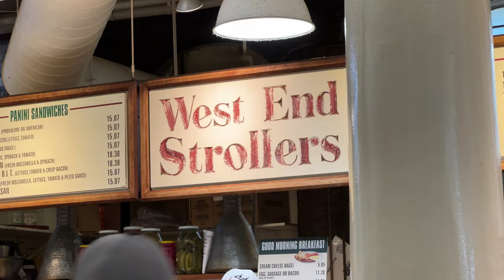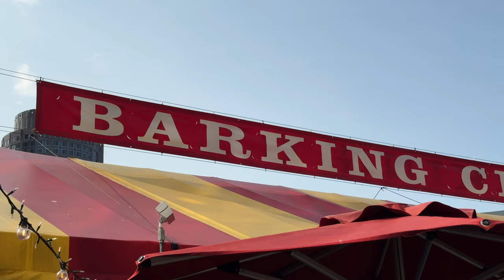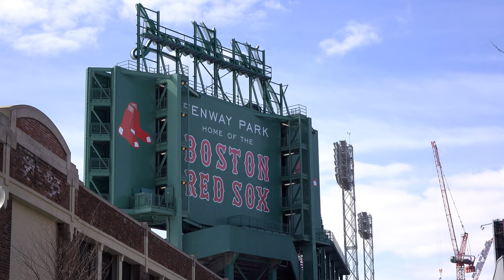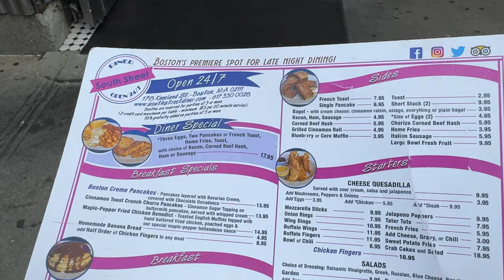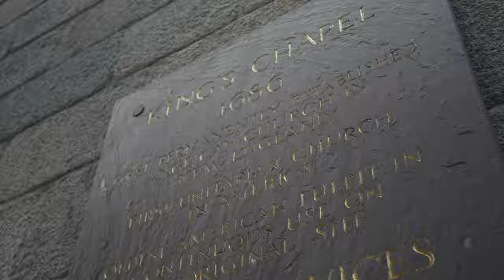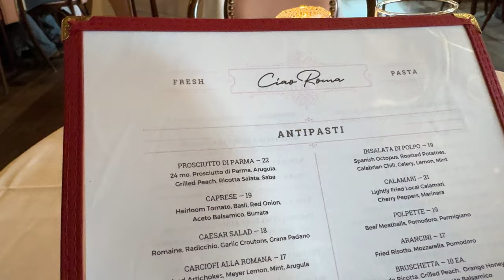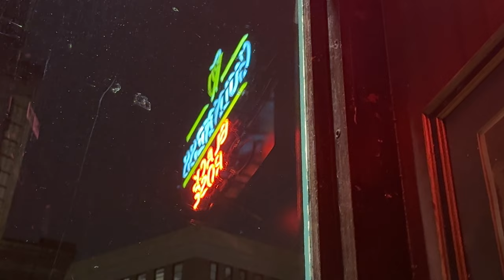2 Days in Boston: Things to do for First-Time Visitors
This is city number 2 on my American adventure. I've been to Boston once before as a kid but don't remember much. All in all Boston is great, even more so since they hate the Yankees too lol